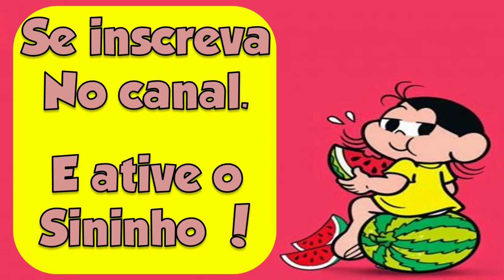MAGALI É UMA GAROTA EXEMPLAR - TURMA DA MONICA GIBI NARRADO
Dudu contou para a  Magali que ela um exemplo pra ele. Magali ficou muito orgulhosa... mas por que ela seria um exemplo para o seu primo DUDU. Descubra tudo e se divirta e mais uma historia em quadrinhos narrada da Turma da Mônica.❣️
😀 Olá amigos do canal Clube Quadrinhos e Historinhas, dá um joinha se estiver tudo bem 👍. Hoje, temos mais uma historinha legal de um gibi da Turma da Mônica.❣️

▶️ Compartilhe também o vídeo com seus amigos e volte sempre ao canal!

😃 Quer ver outro gibi da Turma da Mônica? Quais são seus gibis da turminha favoritos? E suas historinhas favoritas? Se pedir nos comentários, tentaremos trazer a sua historinha o mais rápido possível para o canal Clube Quadrinhos e Historinhas! ❤️